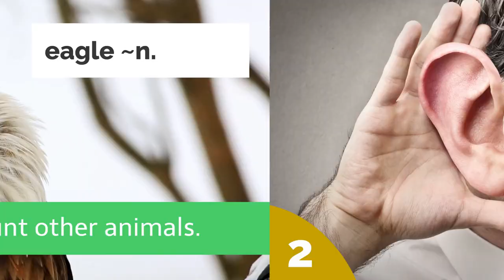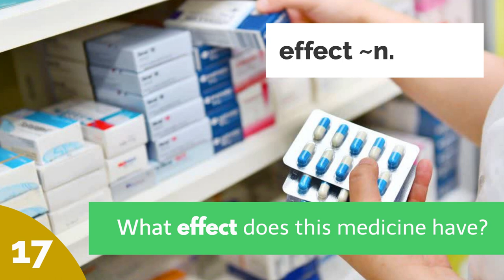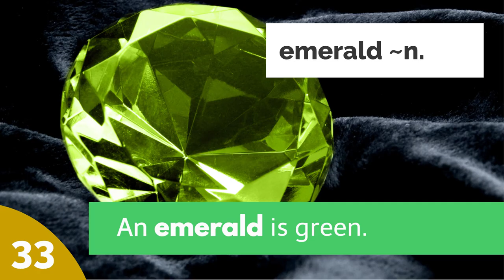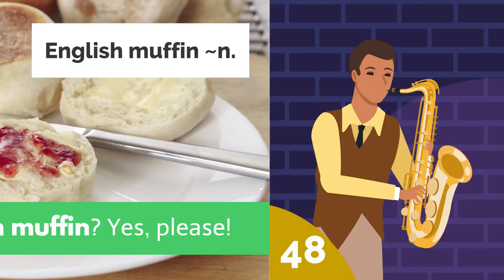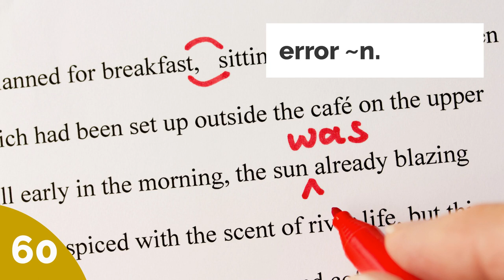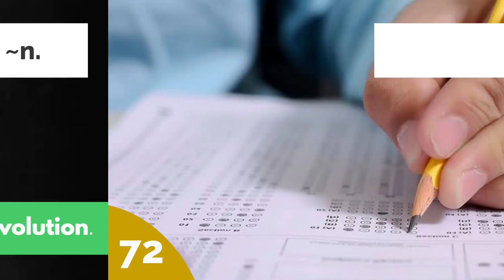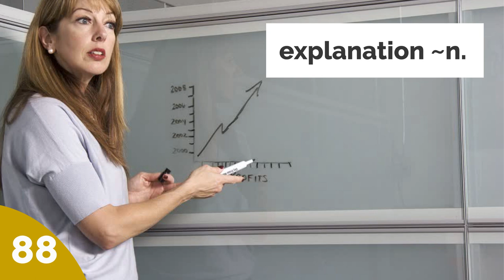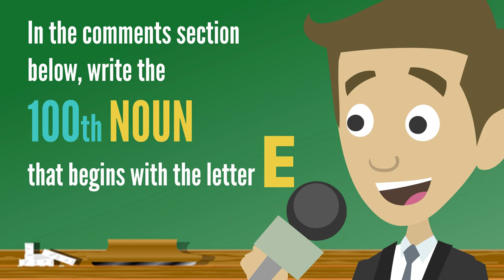100 ENGLISH Nouns - Some of the Most Common Words in English that Begin with the Letter 'E'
For lots more videos, downloadable audio files, quizzes, tests and printable classroom materials in English, visit my sites:

100 ENGLISH Nouns - some of the most common words in English that begin with the Letter 'E'  [elementary to intermediate  vocabulary]

An audio-visual dictionary of English